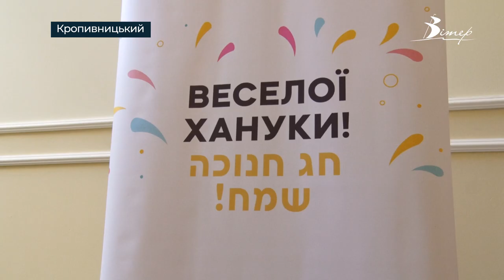Як святкують Хануку іудеї у Кропивницькому: традиції та історія свята | телеканал Вітер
Цьогоріч іудейське свято Ханука відзначається з 18 по 26 грудня. Традиційно у ці дні віряни запалюють Ханукію з 8 свічок, моляться та дарують один одному подарунки. Щоб дізнатись, як проводять ці дні іудеї у Кропивницькому, журналісти CBN завітали до міської синагоги. Подробиці у відео.